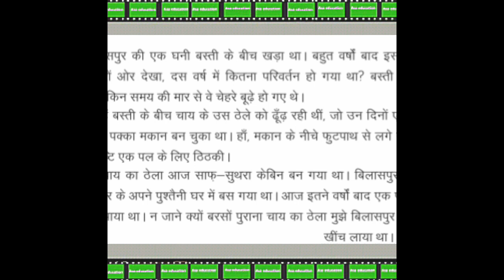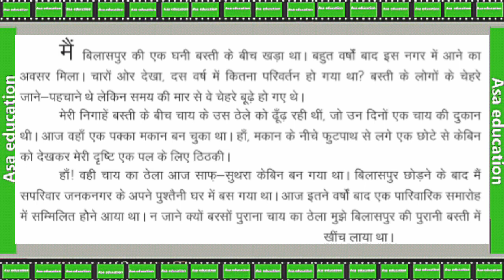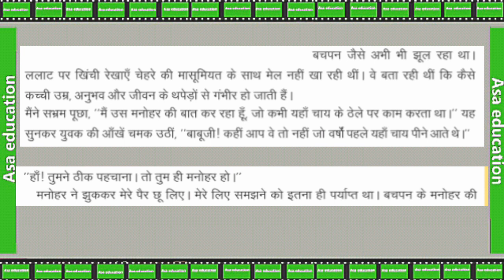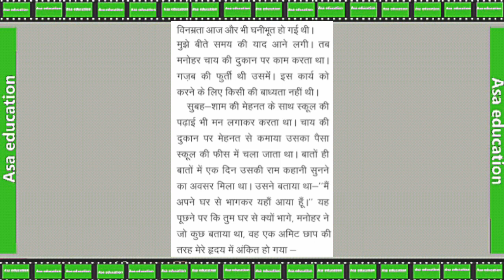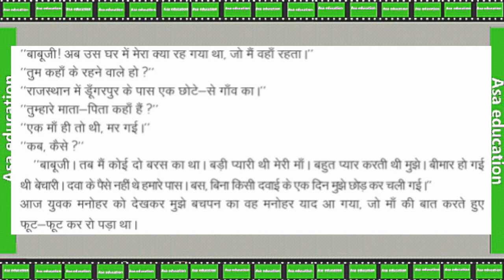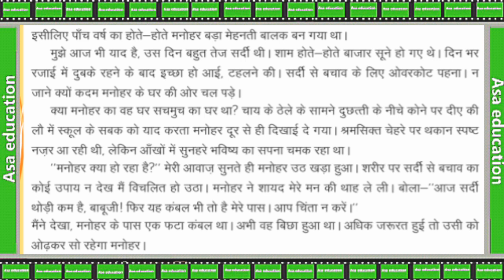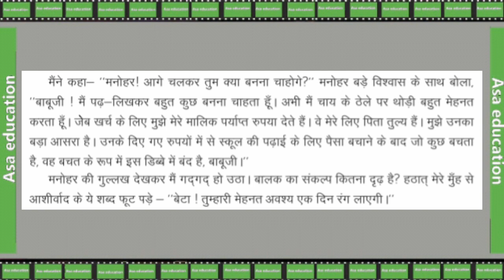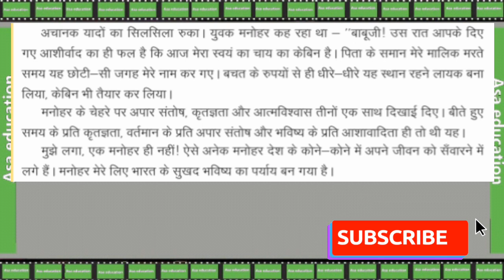Ch 6 मनोहर | Manohar(Hindi, Grade 6, RBSE) Easy Explanation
RBSE
कक्षा 6
विषय - हिन्दी
अध्याय 6-मनोहर
व्याख्या

Subject - Hindi
Chapter 6- Manohar

ASAK-B02